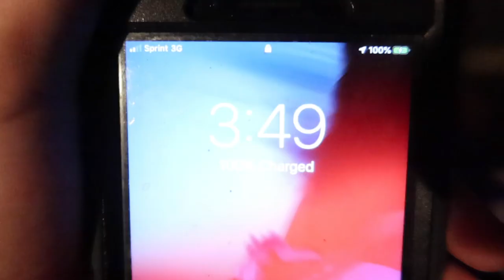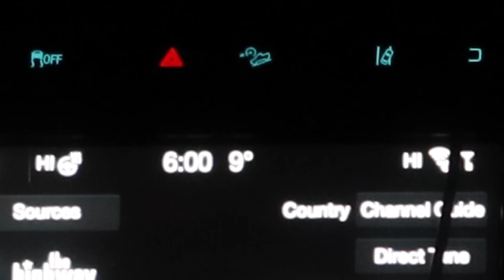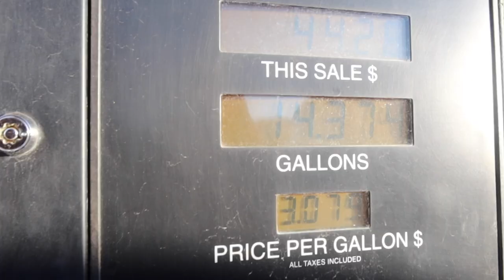BULL ELK SHOT!! 500 Yard Shot With a Rifle! Elk Hunting In New Mexico!!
Went on a journey for you guys and capitalized on a monster bull elk!! This was so special to me to be able to go on this journey and want to give a huge thanks to the Dukatniks for taking us on this journey. Kellens youtube will be linked down below. What was extremely amazing was the 500 yard snipe that Kellen was able to pull off and drop this bull elk dead in its tracks.